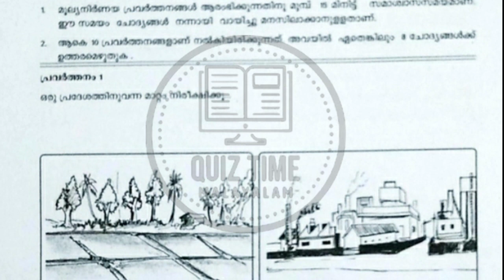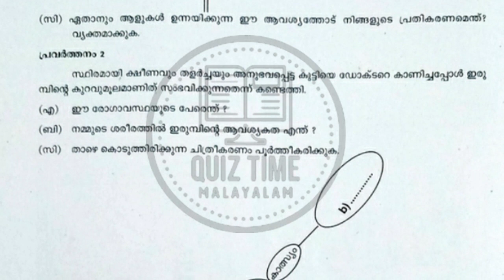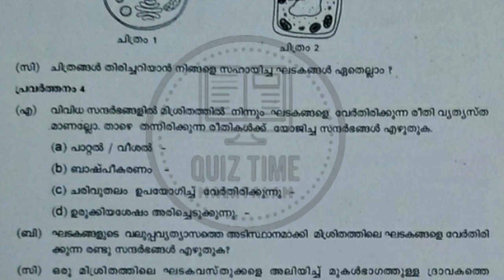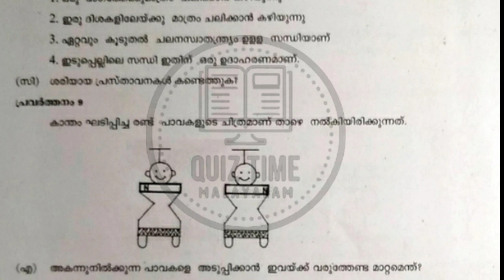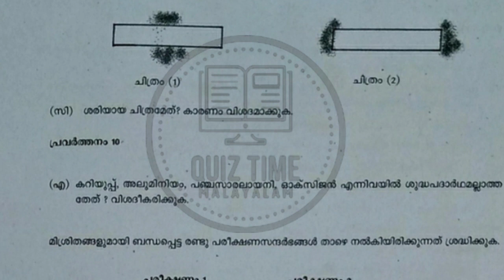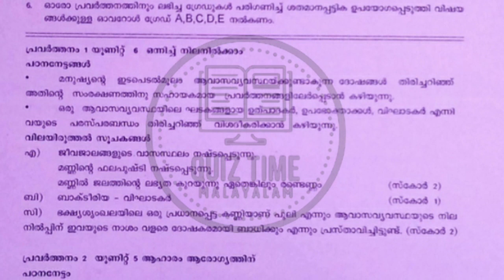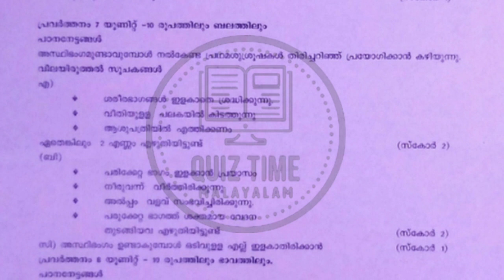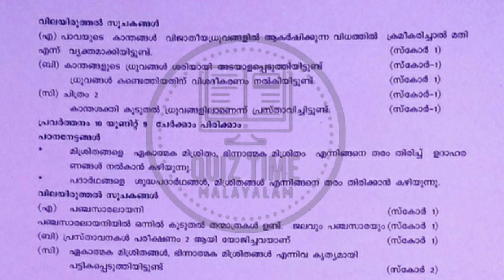std 6 b.s annual exam question paper 2023.std 6 annual exam b.s question paper 2023.std 6 basis scia